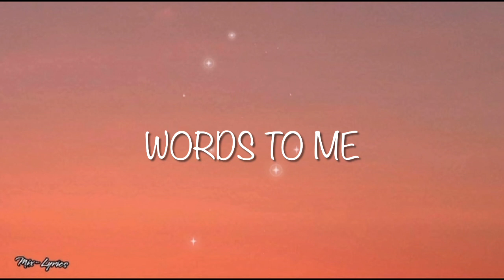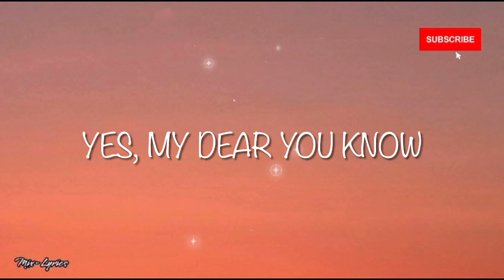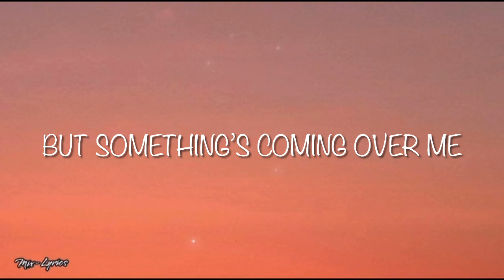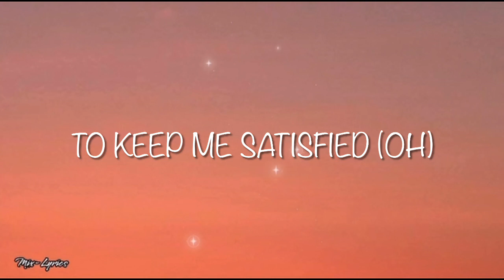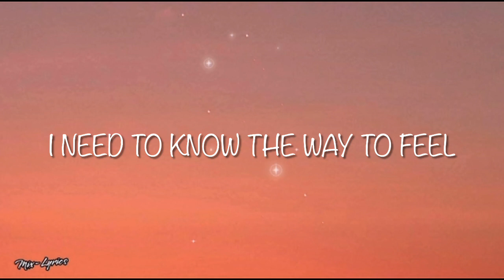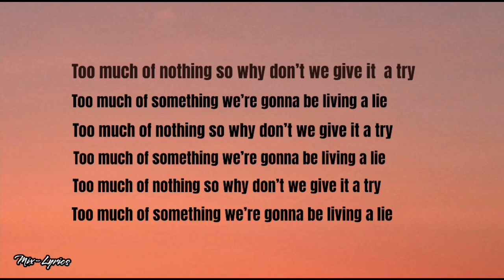Too Much - Spice Girl (Lyrics)